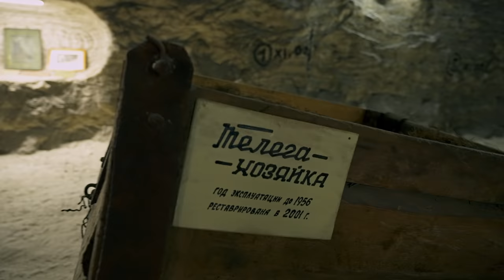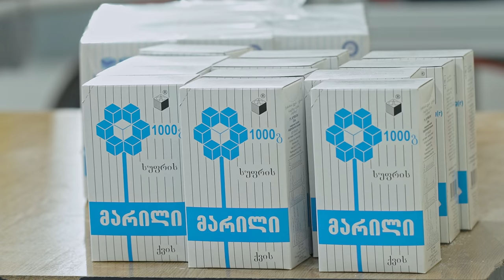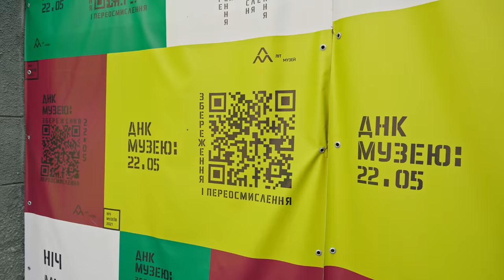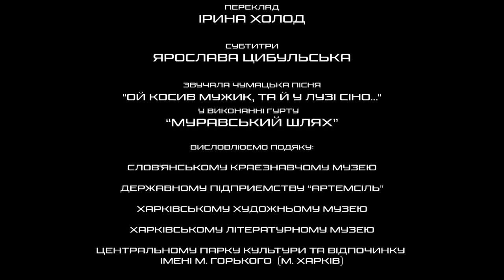Чумацькі пісні: 5 серія. Біле золото. Муравський шлях.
У п'ятій серії "Чумацьких пісень" ми завітаємо на завод "Артемсіль" у Соледарі - найбільше солевидобувне підприємство Центральної та Східної Європи, побуваємо на солоних озерах Слов'янська, дізнаємося, що робили чумаки на Слобожанщині та почуємо ще одну чумацьку пісню від чудового харківського гурту "Муравський шлях".

00:00 - Муравський шлях, Харків
00:46 - Слов'янськ
01:01 - Олександр Плахов про солеваріння у Слов'янську
02:58 - стара солеварня
03:17 - Соледар. Сергій Чеботаєв про підприємство "Артемсіль"
03:49 - спускаємося в шахту на кліті
04:27 - на глибині 175м.
04:55 - порожняк
06:20 - про технології солевидобування
08:02 - краплі води всередині кристала солі
08:47 - "груди вибою"
09:18 - бункер
09:51 - печера висотою в 40м.
10:18 - підземний храм
10:57 - цікаві знахідки
11:40 - "шматочок" солі (150 тон)
11:59 - Назар лупає скалу
12:46 - "підземні чумаки"
13:22 - рудник №4
14:58 - пані Олена з ДП "Артемсіль" про те, куди відправляють вагони з сіллю
15:04 - Харківський художній музей. Ольга Денисенко показує бронзову "кабінетну" скульптуру чумака роботи Є. Є. Лансере
16:27 - "Відпочинок у степу" В. Орловського
17:00 - Харківський літературний музей
17:24 - Галина Лук'янець про гурт "Муравський шлях", сюжети чумацьких пісень та образи чумаків
19:16 - чумацька пісня "Ой косив мужик так у лузі сіно"
20:11 - фінал

Проект реалізується за підтримки Українського культурного фонду.